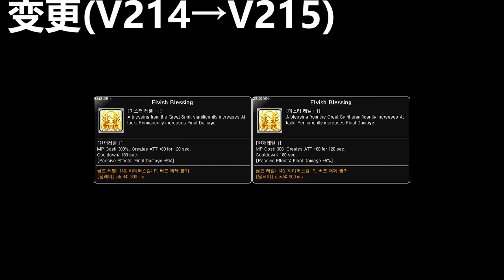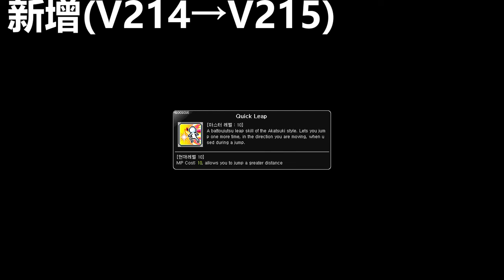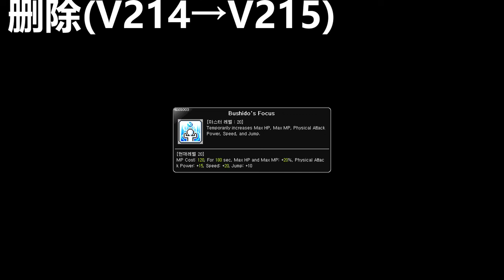[MSEA] Skill Change Preview (V214→V215)